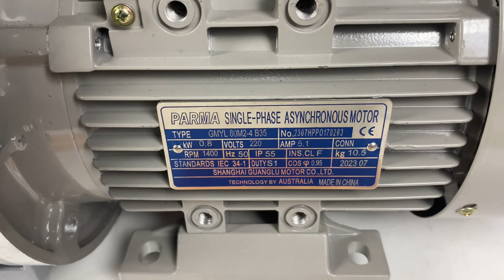Motor chỉnh tốc 0.75kw 1hp, trục 30mm, cycloid chân đế BWD0, 0984601144 MINHMOTOR